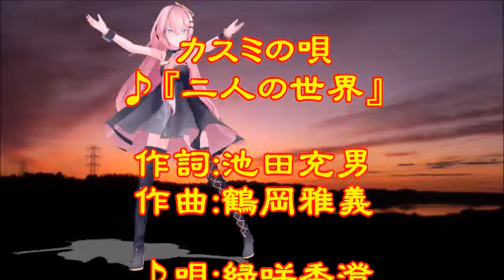カスミの唄 ♪『二人の世界』唄：緑咲香澄 MMDダンス:巡音ルカ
カスミの唄　♪『二人の世界』
作詞：池田充男　作曲：鶴岡雅義　♪唄：緑咲香澄　MMDダンス: 巡音ルカ